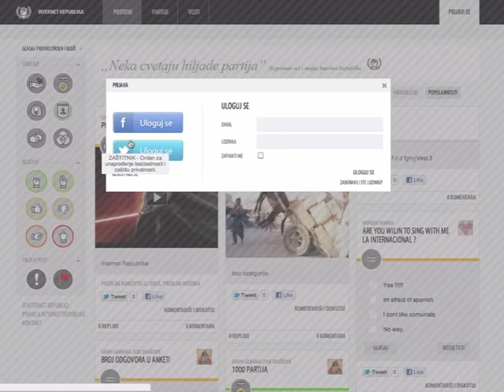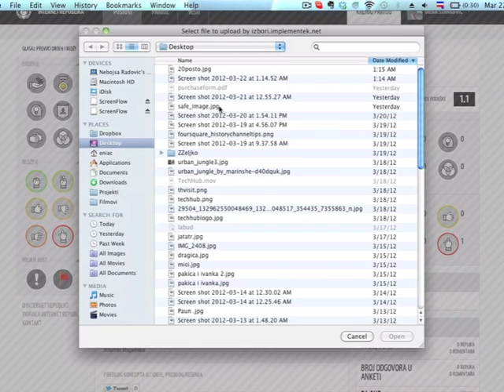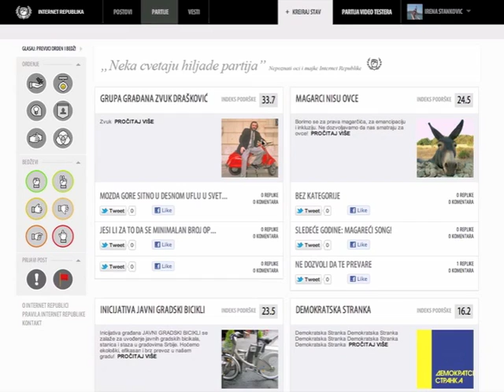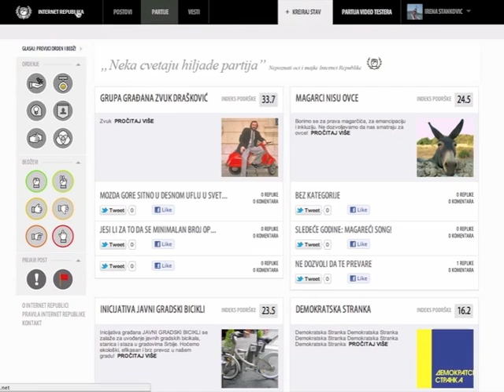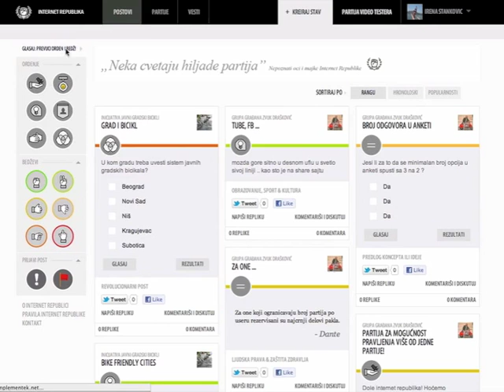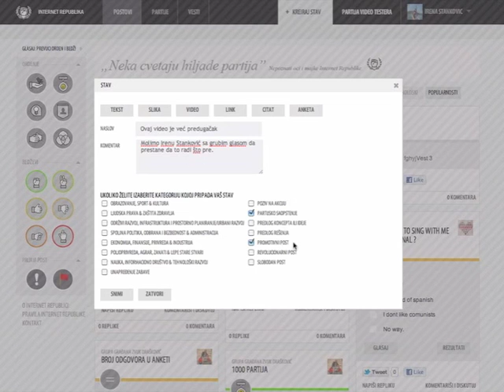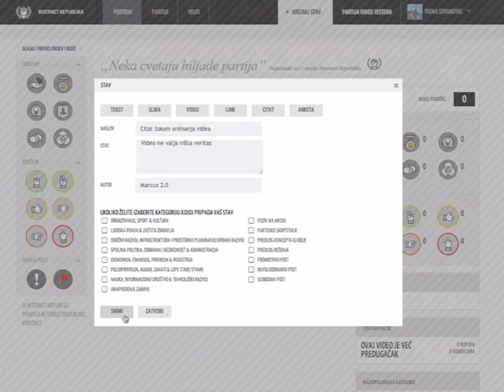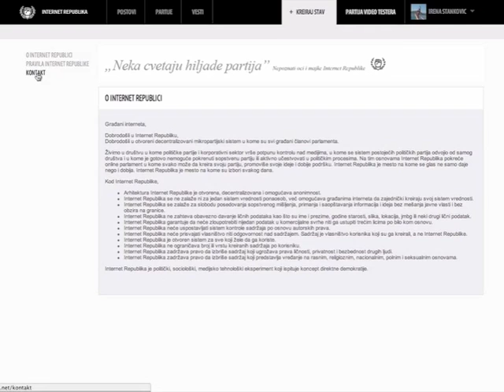Kako radi Internet republika?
Igrao sam se i testirao malo Internet republiku, pogledajte video i uključite se i vi, biće zabavno sigurno! Ako bude nekih pitanja, ne štedite komentare :)